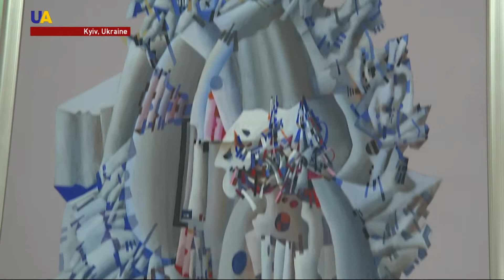Ivan Marchuk's Art Masterpieces Go on Display in Kyiv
Ivan Marchuk's artwork can evoke tears. His technique is one he alone uses. And now, some of his work is on display here in Kyiv.